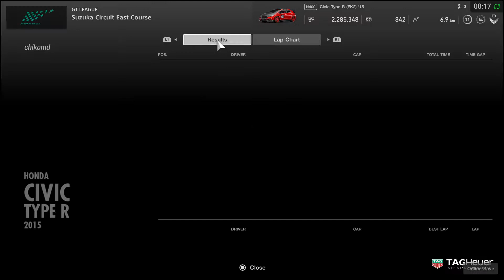Gran Turismo™SPORT_Doh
Doh